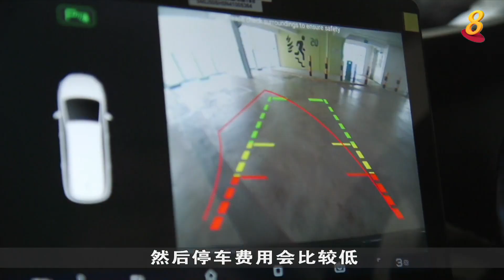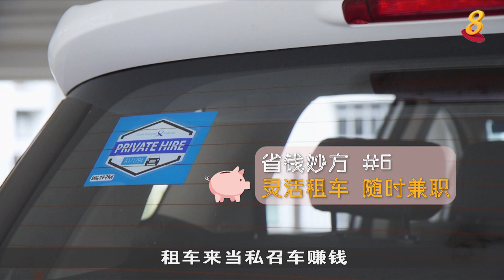狮城有约 | 省钱王：共享汽车服务省钱妙招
以车代步是许多新加坡人渴望拥有的便利，但近期拥车证成交价接连创新高，让许多人的拥车梦越来越遥远。其实不买车也可以享有车子带来的便利，《省钱王》分享如何以最省钱的方式，利用共享汽车服务。

30/11/2022 播出